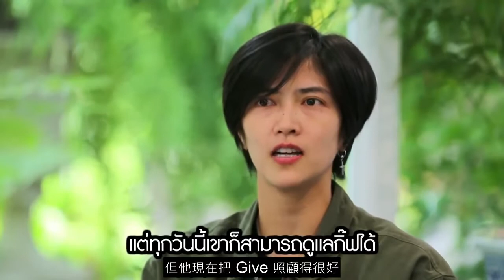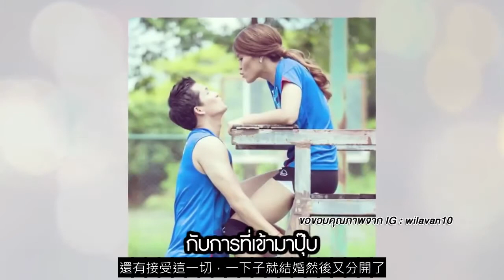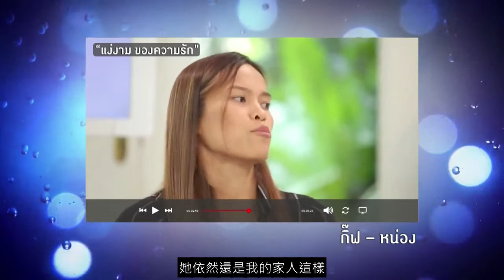[Club Friday SHOW EP 145 ] 泰國女排 Wilavan Apinyapong & Pleumjit Thinkaow (4/4)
泰國女排最火紅的兩位球員 Wilavan Apinyapong 和 Pleumjit Thinkaow 這次受邀攜手上了談話性節目，大聊兩人間的友情還有過往的情事
想知道國際球星平常不為人知的一面就千萬不能錯過這次的節目!!

多多關注、追蹤 FB 粉專「泰國女排追星日記」唷